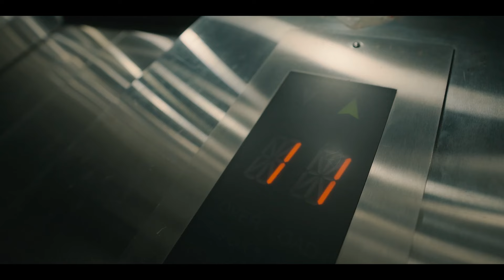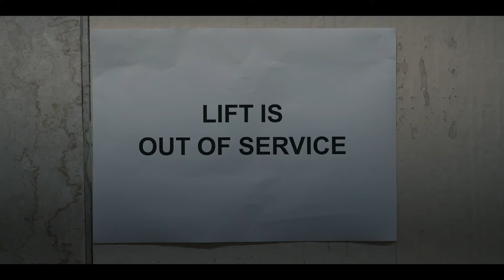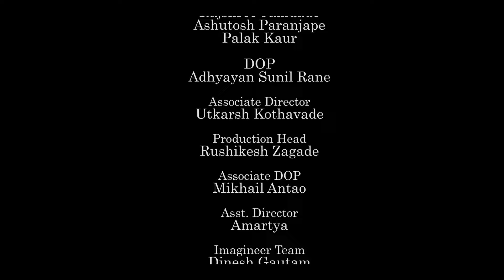Share-Zaadi | Bronze Film Of The Year 2024 | Professional | IFP 50 Hour Filmmaking Challenge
In the bustling financial district of a major city, the lives of high-powered stock trader revolving around numbers, charts, and the relentless pursuit of profit. Amidst this chaotic world is Madhuri, a humble and unassuming maid, who works for some of the city's most influential traders. To them, she's just another faceless servant in the background, tidying up after their long days of trading. In a world where money rules all, "The Blessing in Disguise" is a story about the unexpected power of the overlooked, the consequences of exploiting hidden talents, and the true cost of success